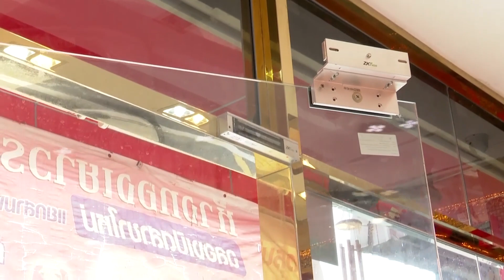อุกอาจโจรพรางตัวเป็นพนักส่งของบุกชิงทอง แต่พลาดคว้าน้ำเหลว | ทุบโต๊ะข่าว | 16/03/66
อุกอาจโจรพรางตัวเป็นพนักส่งของบุกชิงทอง แต่พลาดคว้าน้ำเหลว